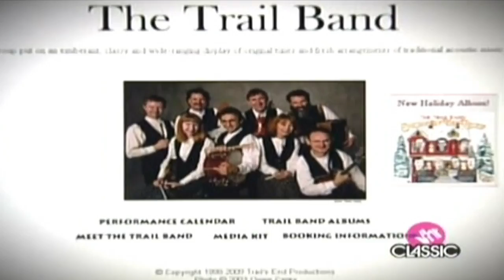Quarterflash VH1 Greatest 100 One Hit Wonders of the 80s #32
Quarterflash is not a One Hit Wonder. They had two other top 20 hits with Find Another Fool and Take Me To Heart. But I posted this becuase it had some cool footage.